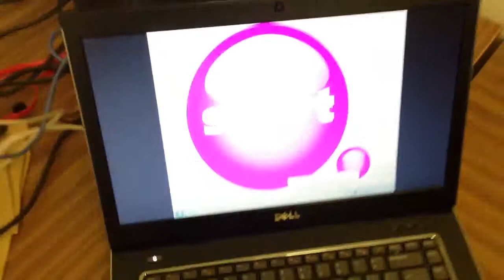Dell VGA test